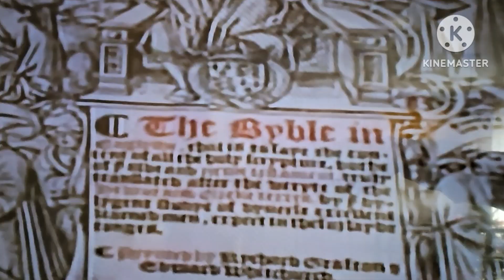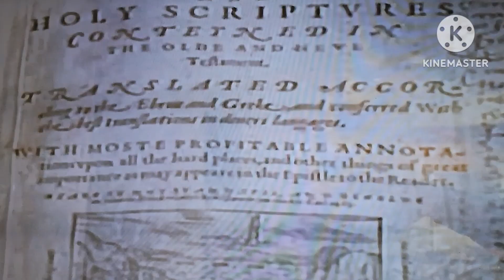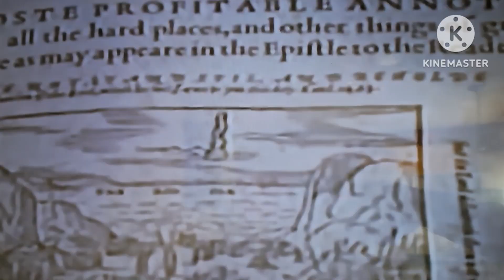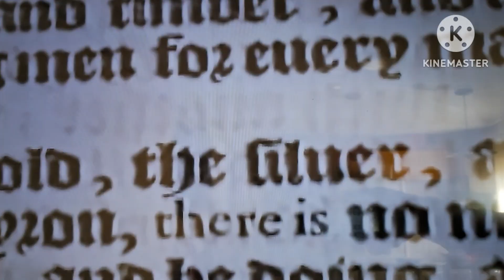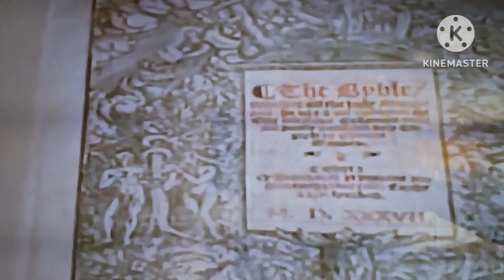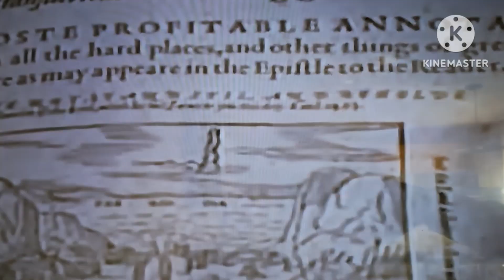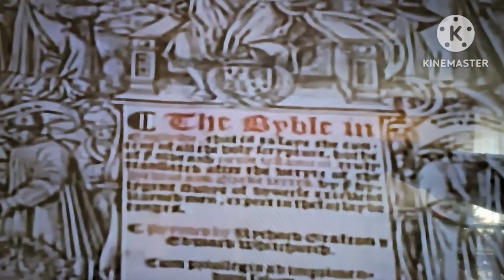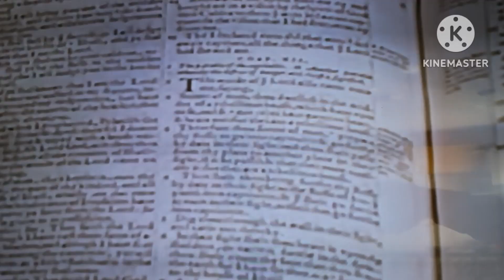A HISTÓRIA DOS CRISTÃOS É DA BÍBLIA PARTE 10...